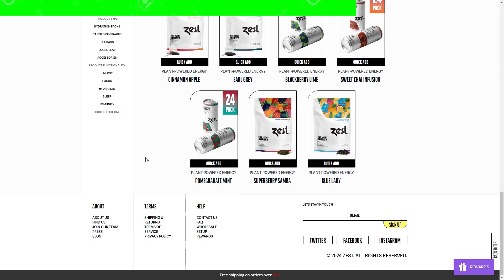TOP 10 HOTTEST CHARACTERS INSIDE BORDERLANDS 2!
Background Music Is:
Castlevania Remix - Joshua Morse - FLESH FLASH

Algorithm Stuff
We all know in borderlands 2 there is a lot of hot npcs. I am talking about your Moxxis, your Mayas. your Liliths and of course the goddess herself Elle now before we get inside the TOP 10 Hottest npcs in borderlands 2 number one will shock you honestly this whole list will shock cause I bzk25 the symbol of the borderlands community have the best list for the top ten hottest npcs of borderlands 2 now before we get into the video I want to thank todays video sponsor ZEST "ever just wake up on a Monday morning after a long weekend and say oh I dont want to go into work well ZEST has the solution for you with their new hydration energy sticks I have been using this product in my everyday life and let me tell you this has been getting me though those tuff days where I just dont want to wake up and as I said I have been using this in my everyday life and I have to say my favorite is the pineapple blueberry will 100mg of caffeine and they also have tea and canned energy drinks if you want to try it out use my code bzk25 or go link will be in the description of the video and also the link is in my twitch chat under !zest again thank you zest for sponsoring the video and no lets get into the top 10. Coming in at number ten we have maya now she would have been a easy top 3 pick but since the events of borderlands 3 where you suck suck her up with the dust vac 5000 she has dropped down to number 10 and for all you Maya stans you have borderlands rule number I cant say here reddit and borderlands reddit please un ban me. Now moving on to number nine we got the fire spiderants now before I get the hate in my comments "oh he is putting animals in here he is such a freak" first off spiders scare and second theses are not just normal spiderants the have been set on fire and their flesh has been melted off to the point they are a fire symbiote reaching a crisp clean 13,000 degrees Fahrenheit that's right we using freedom units in this one boys now moving to number eight we got the pyro skags unlike the spiderants they get up to 14,000 degrees Fahrenheit and they dont have stupid mechanics where they just hide in a hole and wait for you the pryo skags will just run up to you and try to bite your off so that is why they are number eight and moving on to number seven we got the ghost rider cosplayers inside the flaming psychos now I was not going to put them on this list but I then I started to look at them and man do I have some search histories to delete cuase they are so hot I mean first off let me tell you what the skull does it breaths out hot fierier hellfire at you just like Charizard using flame thrower on ash thats right I am also a pokemon nerd as well also lets talk about their six pack and then we all know they possesses the shlong long enough to rival the Eiffel tower and also I think they are a underrated enemy so they are number seven in my list now coming in a number 8 "yes I messed up I and I was to lazy to fix it so I am just going to say it was on purpose little Easter Egg to whom ever reads this" we got the TF 2 pyros now I know people are wounding why I put this so low but I will says the flame huh wait oh ya that is right this a a borderlands top 10 no a TF 2 top ten sorry sorry well change the scripts then stupid rip off character coming up at number 5 we got the first named npc in this list in incinerator clayton this man is the borderlands 2 version of the modern day simp he has done bad things to 3 people and then dance around for the fire and worshiped the ground the fire hawk walks on and now you maybe asking who is the fire hawk, the fire hawk is Lilith and she may or may not be on this list we will see about that on and again incinerator clayton is number five casue he is the borderlands 2 version of the modern day simp coming up forth we got our first dlc person and our second cosplayer in the demonic sorcerer aka handsome jack as the devil or Satan pretty much honestly he is pretty hot and also he can fly now no one has power unless if you have a jet pack and he just said to a few people hey I want to fly do it and they gave him the power to fly and also the power to shoot fire out of his hands and also to shoot fire out of his wand and he is a super easy fight and I would have put him at number one but I have a little surprise for you guys as number one so watch to the end now coming in at number 2 we got match stick now people might be asking who is match stick and he is the guy that you pick up out of a port a potty after talking the the simp himself incinerator